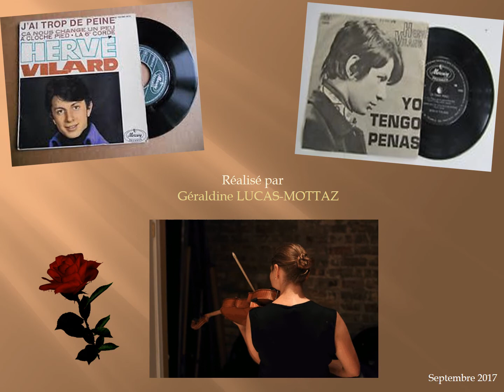Hervé Vilard - "J'ai trop de peine"